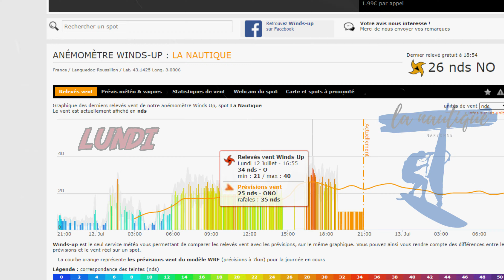WINDSURF LA NAUTIQUE 12 JUILLET 2021 NARBONNE FRANCE GOPRO